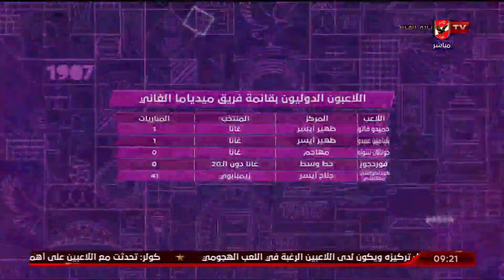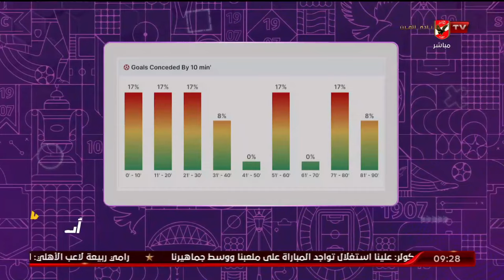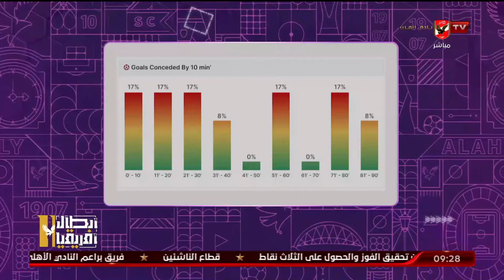اللقاء كامل | كباتن الأهلي السابقين عادل طعيمه وعمرو الحديدي | المحترف 24-11-2023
ضيوف الفقرة
كابتن / عادل طعيمه نجم الأهلي السابق
كابتن / عمرو الحديدي نجم الأهلي السابق